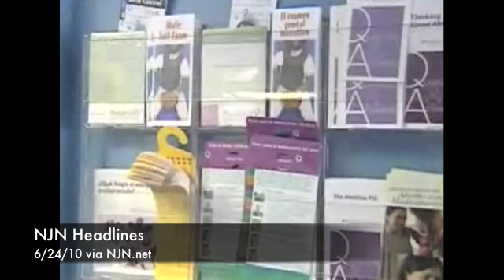Democrats Push to Restore Abortion Funding in N.J. Budget